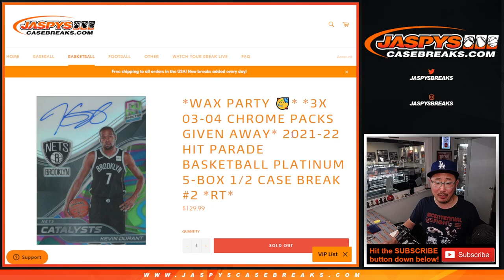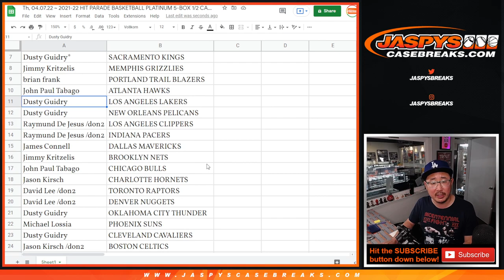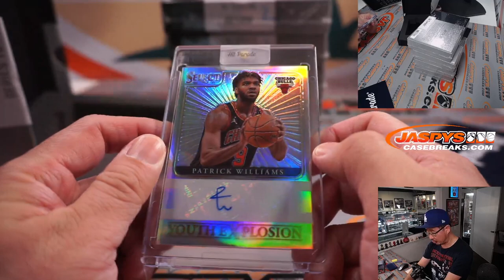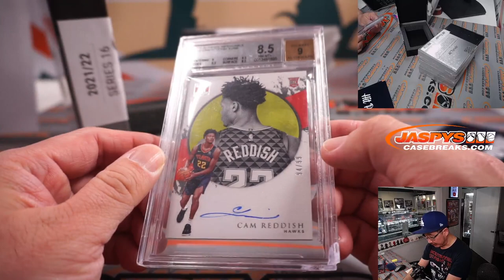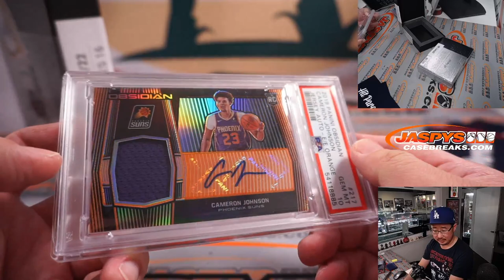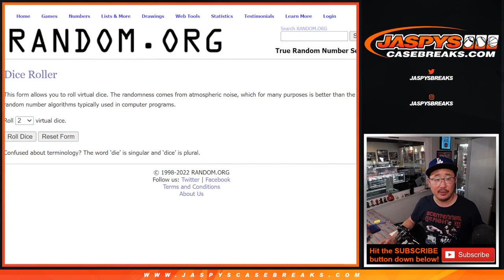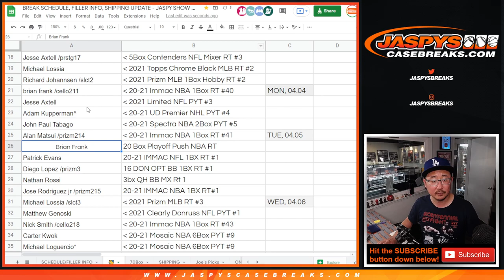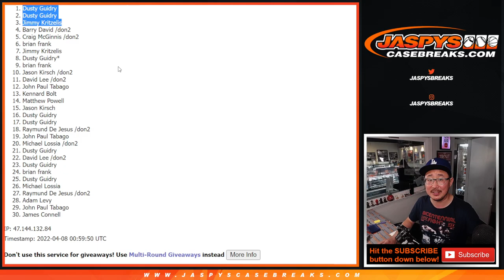Th, 04.07.22 ~ 2021-22 HIT PARADE BASKETBALL PLATINUM 5-BOX 1/2 CASE BREAK #2 *RT*